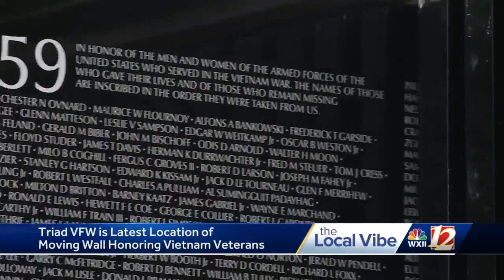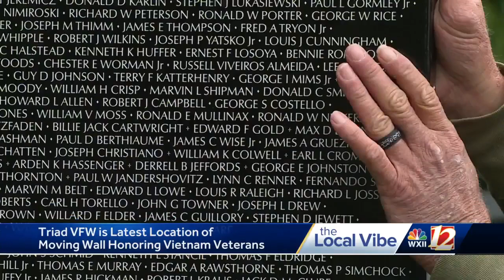Triad VFW is latest location of memorial honoring Vietnam war veterans